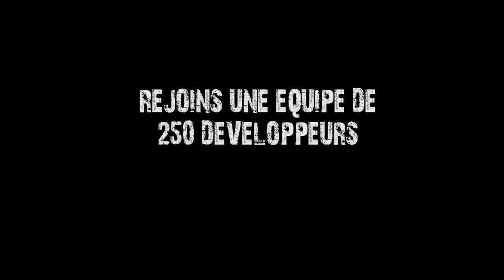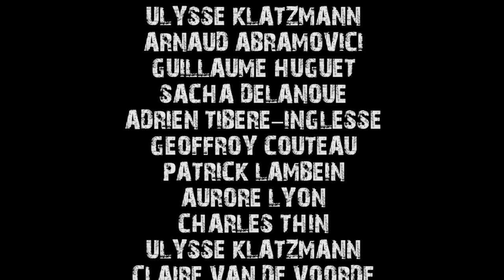SuperNova - WEI 2012 - Télécom ParisTech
Une équipe de 250 développeurs, des partenariats avec les plus grandes entreprises, triple gagnant du concours d'informatique général... Entre dans la légende !